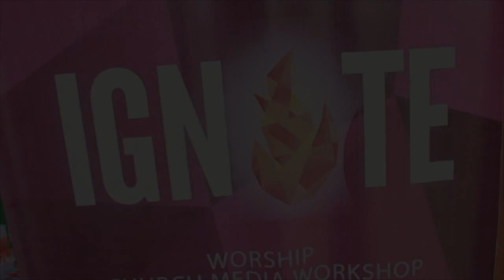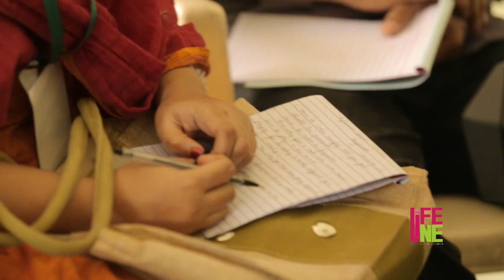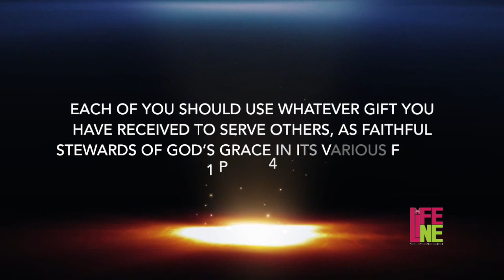Lifeline Hyderabad Presents 'IGNITE2014' Warangal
Event by Lifeline Hyderabad, on 26th July 2014 at Warangal
Thank you so much for the support, & keep praying for Lifeline .